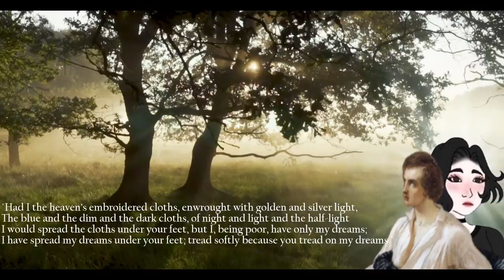Carl Jung's Anima: How to Become Really Manly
I'm very manly, so I thought I'd use my story to educate everyone on how I became this way using the Anima.

I envy you being able to learn this from me.